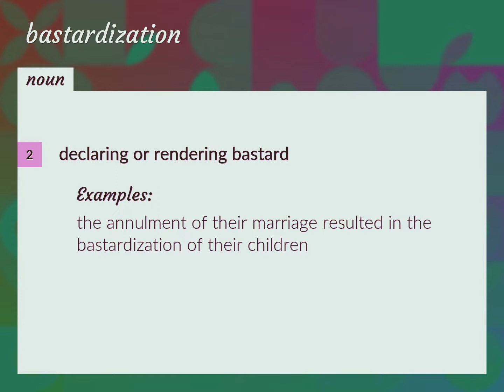Bastardization | meaning of Bastardization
What is BASTARDIZATION meaning?